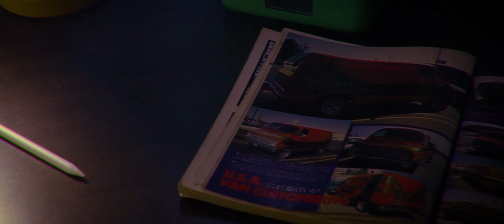POSKO VISUAL 2023 OFFICIAL TEASER - SPECTRUM OF SENTIMENTS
"How do I feel?" A simple question that is often ignored because showing emotions can sometimes be a daunting task.

However, we are here to tell you that. having feelings is part of being a human.

Posko Visual 2023 invites you to embrace and cherish all emotions. Let's celebrate the bursts of joy, the profound depths of sadness, the intensity of anger, the grip of fear, and the unsettling dance of disgust!

Get ready to be immersed by emotions like never before.

Coming soon in October 2023